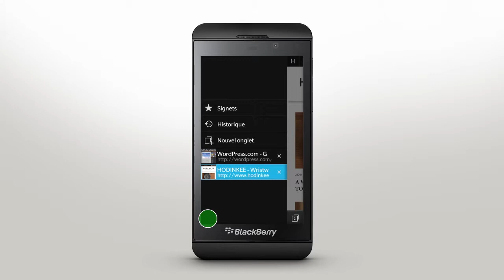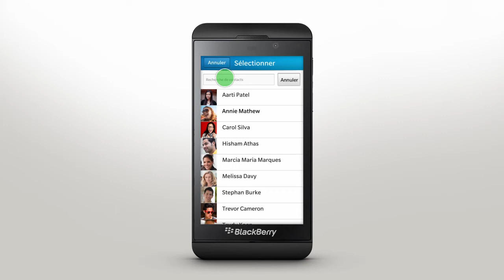BlackBerry Z10 - Notions de base sur le navigateur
Dans cette vidéo, découvrez les notions de base sur le navigateur du BlackBerry Z10.